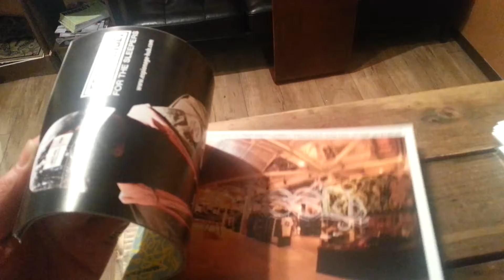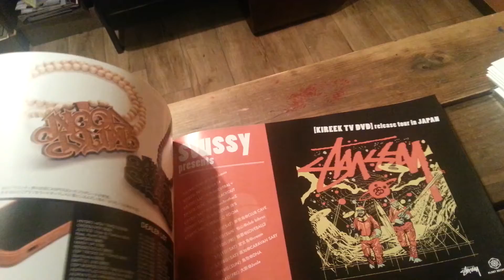GReeD TV 本日のグリード動画 2013.3.17 名古屋から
もっとラフに！！GReeD動画再開。
GReeDはストリートウェアショップです。